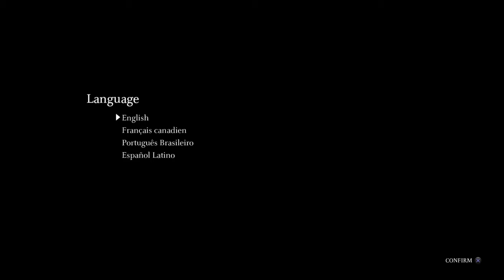Nostalgia Knowledge Commence - SHADOW OF THE COLOSSUS Remastered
Let the Nostalgia be upgraded and begin.